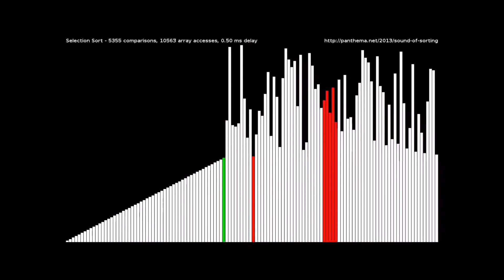flightreacts reacts to ok i pull up by kracc bacc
credits to kracc bacc aka kraccer baka